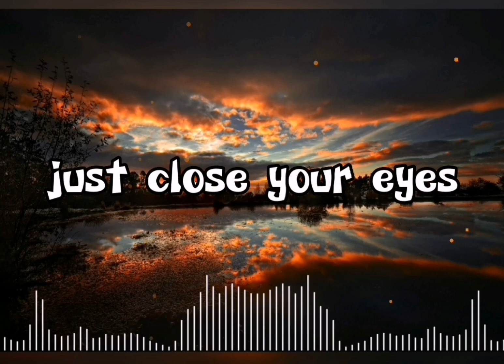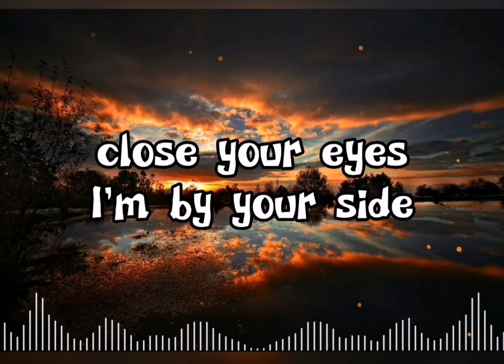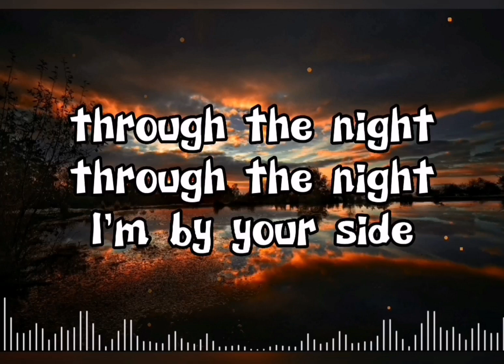Close Your Eyes (Lyric) - by KSHMR and Martin Tungevaag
Let's Sing Along With us. Have fun and enjoy

Lyric :

We felt the world go up in flames
And now we're nothing but a memory
So now I long for yesterday
I never thought I'd miss the rain

We can hold on to forever
We're alone but we're together
Through the night, through the night, I'm by your side
So hold on to me forever

We tell ourselves it's not too late
10, 000 days, a million miles away
So every night I lie awake
And think of all the things we'd say
In every dream, I see your face